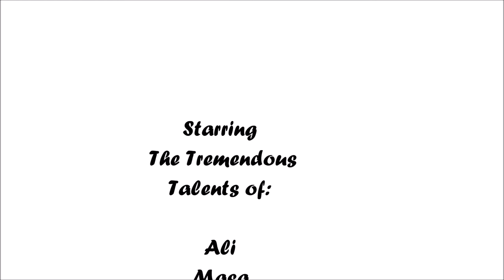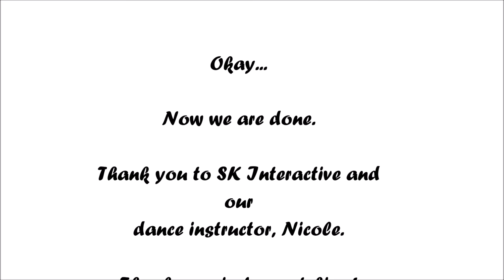Battalion Park School - Mrs. Henderson 1